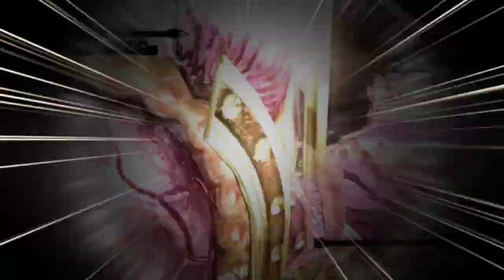My Bayonetta Playthrough Part 11 (No Commentary)